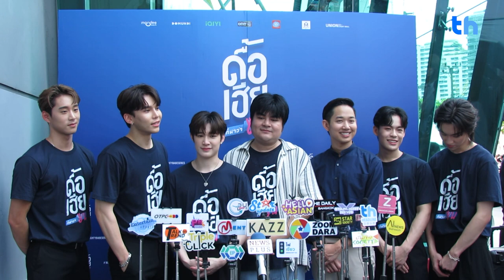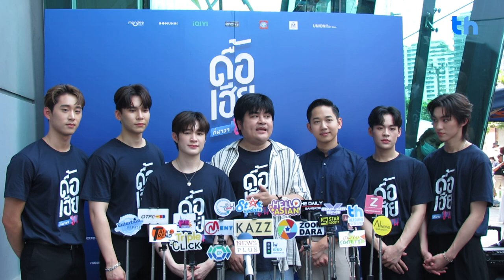Domundi ถือฤกษ์ดี นำทีมนำแสดงบวงสรวงซีรีส์ "ดื้อเฮียก็หาว่าซน"